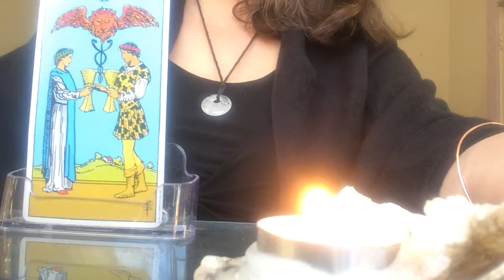HOROSCOPE DAILY NOV. 10. 2017 ON FRIDAY - LOVE, UNION, WARMTH AND FRIENDSHIP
Zeljka Bosnjak, Croatian Poet, Lyricist, Writer and Psychic

HOROSCOPE DAILY NOV. 10. 2017 ON FRIDAY